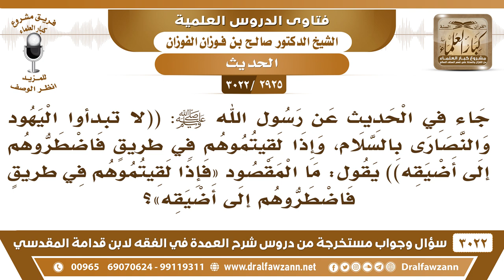[2925 -3022] ما المقصود في الحديث: (وإذا لقيتموهم في طريقٍ فاضطروهم إلى أضيقه)؟ - الشيخ صالح الفوزان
-"[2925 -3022] السؤال: جاء في الحديث عن رسول الله ﷺ ((لا تبدأوا اليهود والنصارى بالسلام وإذا لقيتموهم في طريقٍ فاضطروهم إلى أضيقه)) يقول: ما المقصود فإذا لقيتموهم في طريقٍ فاضطروهم إلى أضيقه؟
الجَوَابُ: يعني لا تخلوا لهم الطريق يمرون، خلهم يجون مع الطريق الضيق وأنتم خذوا أغلب طريق، وأوسع الطريق.
للاشتراك في قناة الشيخ صالح الفوزان

للاستفسار والإقتراحات والدعم
رئيس الفريق
لمشروع كبار العلماء